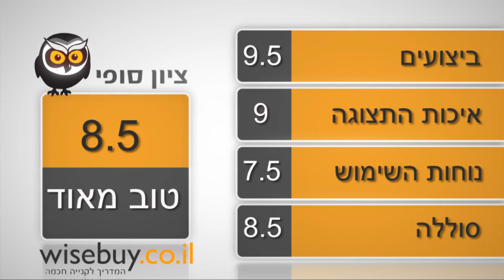מחשב נייד סמסונג Samsung RV520 - סקירת וידיאו - WiseBuiy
סמסונג אמנם חדשה יחסית בתחום המחשבים הניידים, אך עושה חיל גם בתחום זה. ה- RV520 הוא סוס עבודה שייעודו ביצועים טובים בעלות סבירה, ולמרות שלא יספק את חובבי הגיימינג או גרפיקאים, עבור משתמשים ביתיים או עובדי משרד, גם אלו המתעסקים במעט גרפיקה או וידיאו, הוא מספיק בהחלט.

אם אתם מחפשים חלופה למחשב השולחני המיושן בבית שניתן יהיה לחבר גם לטלוויזיה לצורך צפייה בסרטים, RV-520 יספק את צרכיכם בשמחה, ואף יאפשר לכם לחטוא במעט משחקי תלת-מימד כבדים, כל עוד לא תקשו עליו יתר על המידה בדרישות הגרפיות.